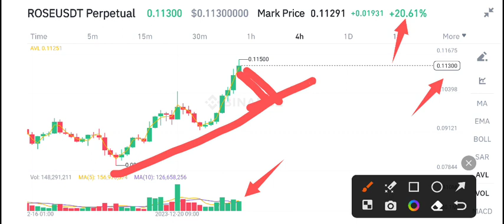Oasis Network Price Prediction! Rose coin Today News & Price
Queries Solved:
1.  today target
2.  price today
3.  price prediction
4.  token today target

oasisnetworkFuture Trading signals 100% accurate

Queries Solved:
1.  today target
2.  price today
3.  price prediction
4.  token today target